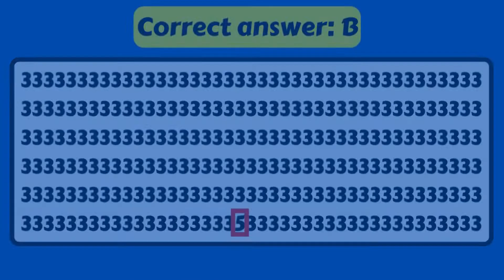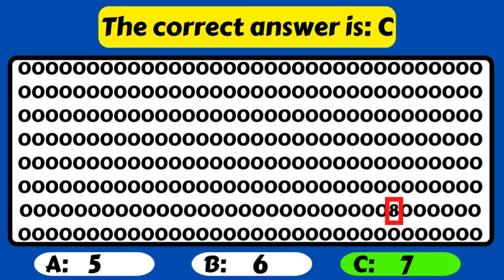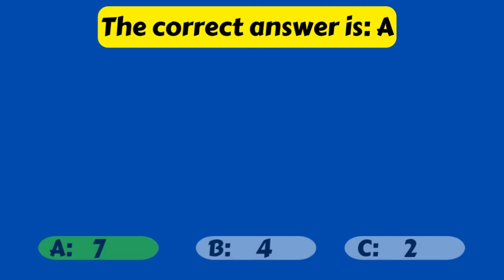Test Questions Related To Numbers | Questions And Answers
Hello viewers. I hope this video will be more interesting. Because this video is all about numbers. Your task You will need to determine the row of the requested number among many identical numbers. Pay attention. Many thanks in advance!
The questions and answers you need are right here. Think about it and try to answer. Of course there is an answer to every question. This is shown. Think for a while and you will know all the answers!